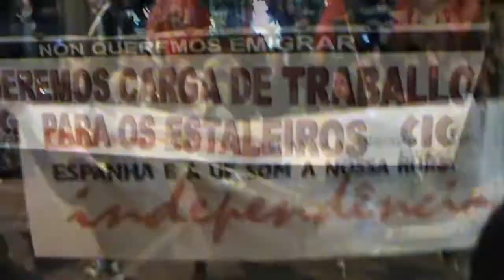Os Derradeiros - Autocrítica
Videoclip arghallado e gravado por Os Derradeiros.
Agradecementos a Chente pola cámara e a Miguel "O Rubito de Castro" pola cámara e a colaboración estelar no papel de Xefe.
Tamén obrigados á xente da Fundaçom Artábria pola colaboración.
AUTOCRÍTICA
Así é, a túa protesta de sofá
así vai, ti nada pensas facer

A todos criticas sen pudor
sacas pelexos por babor
botas pestes cara estribor
a todos criticas ó teu redor, así é

así é, non te pensas levantar
así vai, só sabes criticar

nada ves de bon ó teu redor
de todo botas pestes sen pudor
pero cando che pregunten ti dirás
sí senhor!!

O negocio vaime moi mal
hai que traballar moito máis
a vida estame a maltratar
tenho familia que alimentar
Non te poido axudar
eu xa m'estou a sacrificar
eu non estou para loitar
tenho un partido que xogar
Eu non tenho información
non sei de que me estás a falar
Esta crise logo vai pasar
que o dixo a televisión

Así é, así vai...